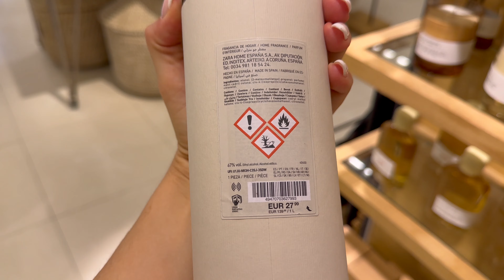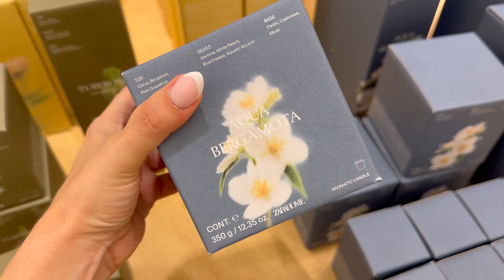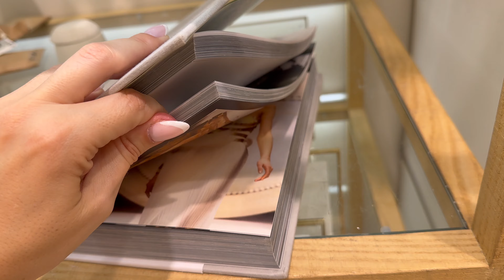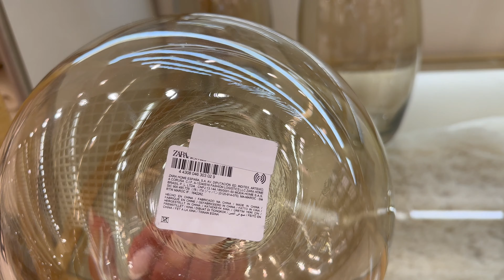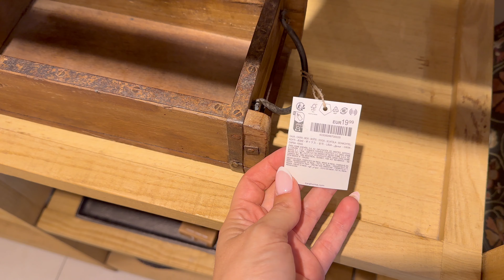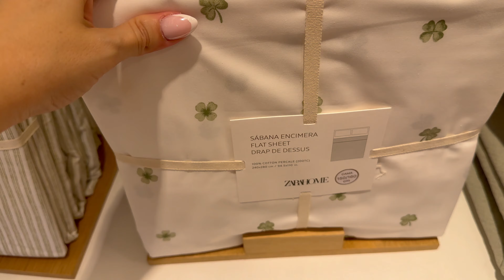NOVEDADES ZARA HOME 🔥DECORACIÓN DEL HOGAR 🏠VERANO 2024🔝IDEAS PARA DECORAR TU CASA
Hoy nos vamos de tiendas a ZARA HOME a ver las novedades en decoración del hogar en este verano 2024. Espero que os guste y que cojáis muchas ideas para decorar vuestra casa. Un abrazo ❤️

AQUÍ ENCONTRARÁS MUCHAS DE LAS COSAS QUE TENGO EN CASA: